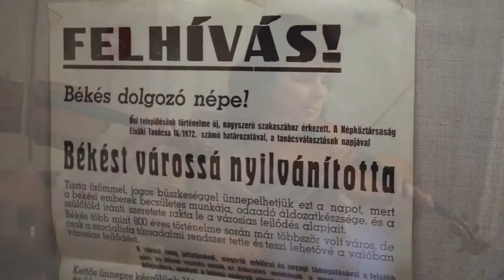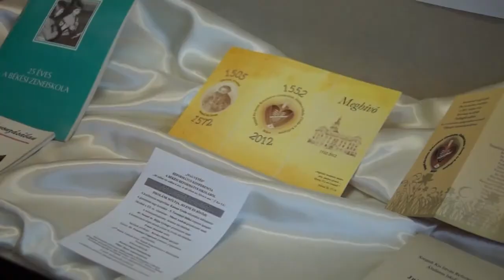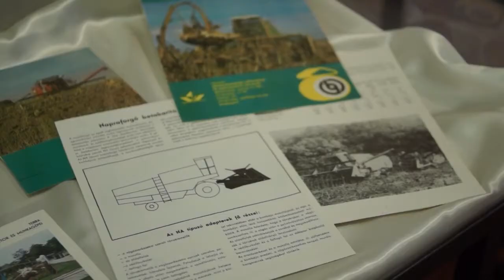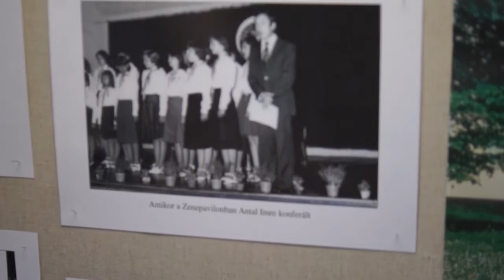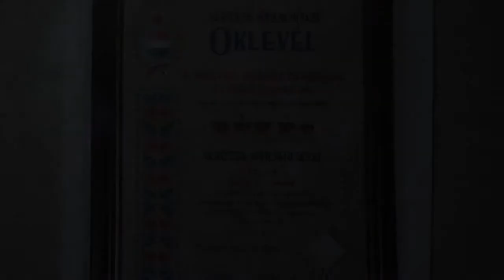Békés 40 éve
Kiállítás a Galériába Békés elmúlt 40 évéről